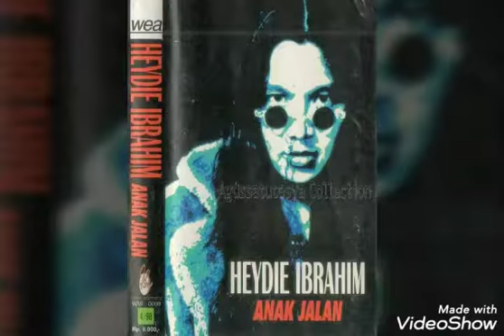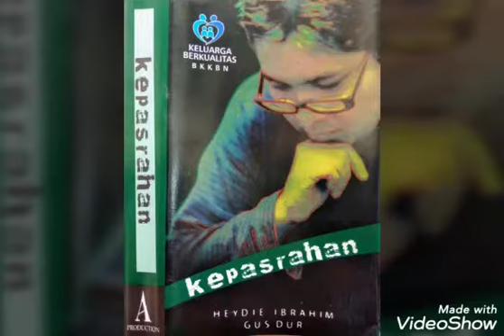Heydie Ibrahim - Tombo Ati.